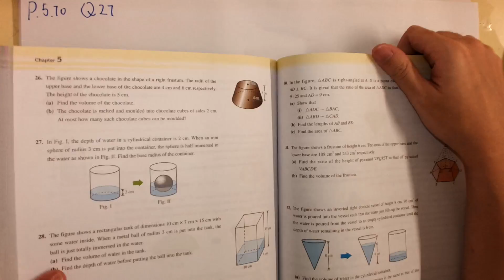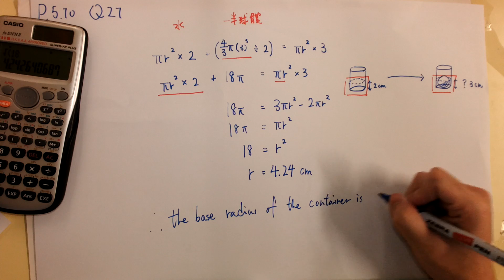S.3 ch.5 Q27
Book 3A P.5.70